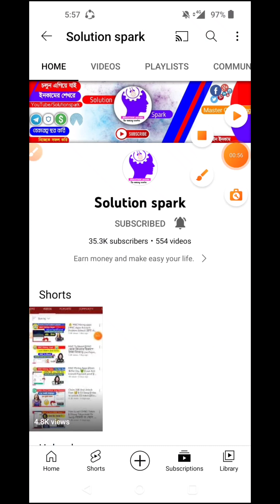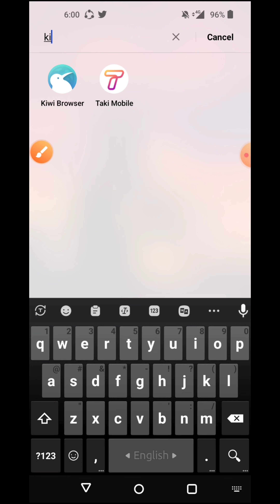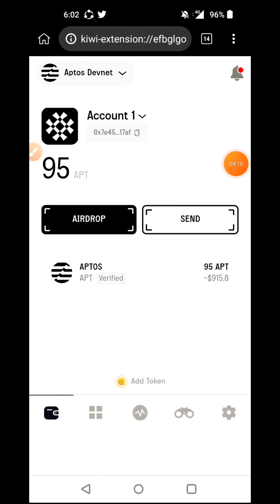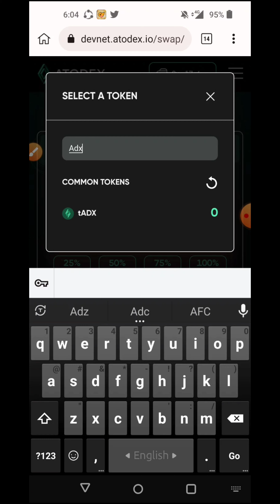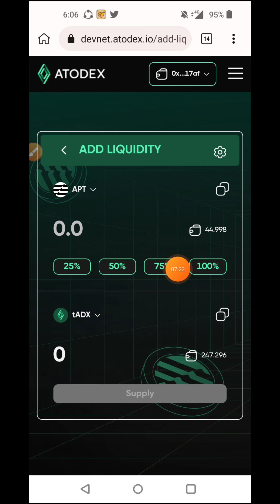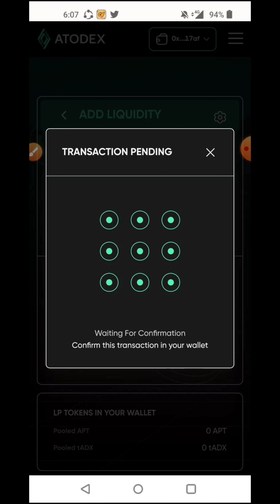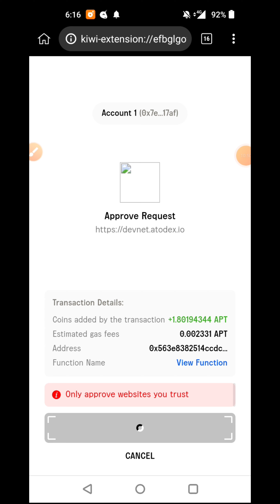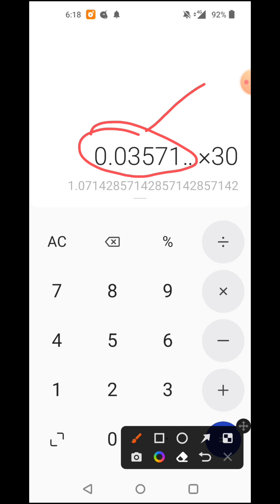Get 1$ Per day 🚀 || AtoDex Devnet || Aptos New Breakthrough 🔥 || Never Miss the airdrop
🎁 Todays Airdrop🔥👉

🔥🔥 ASC Token Airdrop 🔥🔥
Click this link to view